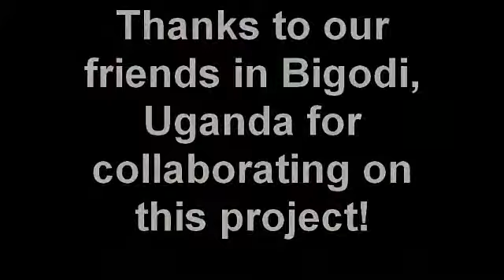UNITE Club Environmental Interviews Team 2